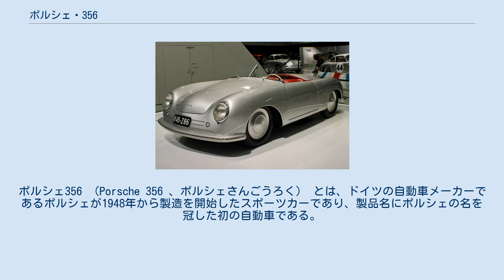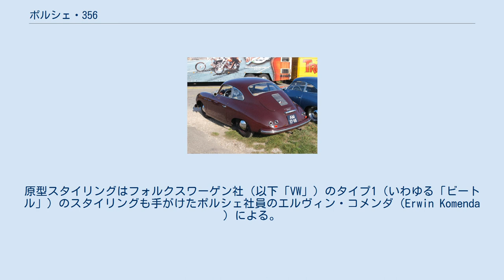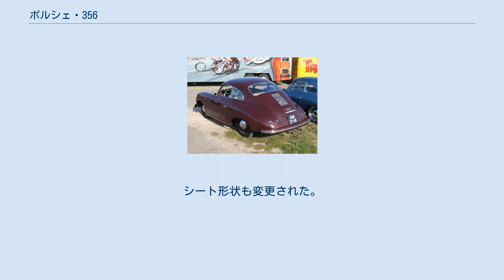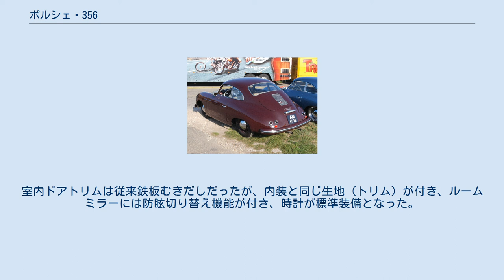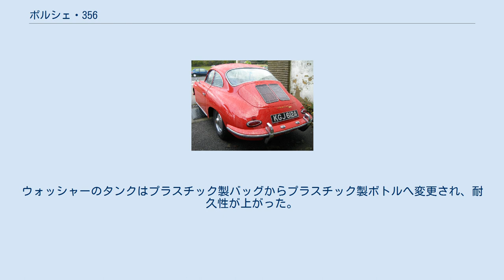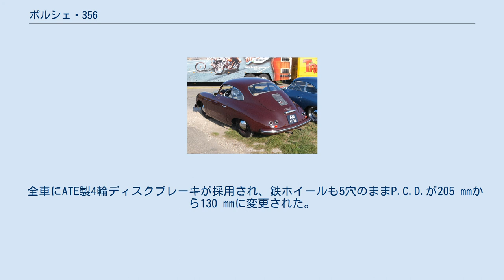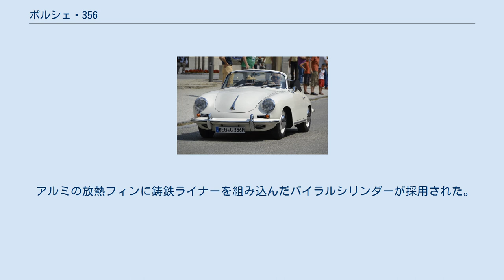ポルシェ・356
ポルシェ356 （Porsche 356 、ポルシェさんごうろく） とは、ドイツの自動車メーカーであるポルシェが1948年から製造を開始したスポーツカーであり、製品名にポルシェの名を冠した初の自動車である。
 高性能と居住性、実用性の3つを高度に満たした小型スポーツカーであり、第二次世界大戦後の小型スポーツカーの分野における一つの指標となった。
 1931年の創業以来他社の車輌設計・開発請負を主な業務としてきたポルシェ社が、新たな活路をスポーツカーの自社生産に見出し、第二次世界大戦終戦後に開発に着手した小型スポーツカーである。
「356」の名称はポルシェ社内の開発コードから来たものである。
 開発当時、創業者フェルディナント・ポルシェ博士は第二次大戦中の軍事開発の責を問われ、1945年から2年余り戦犯として連合国軍側に拘留されていた。
356の開発・設計を主に担当したのは、ポルシェ博士の息子で自身技術者である「フェリー」ことフェルディナント・アントン・エルンスト・ポルシェと、1920年代のアウストロ・ダイムラー以来ポルシェ博士の下で多数の車両開発に携わってきた技術者カール・ラーベ（Karl Rabe ）らのチームである。
原型スタイリングはフォルクスワーゲン社（以下「VW」）のタイプ1（いわゆる「ビートル」）のスタイリングも手がけたポルシェ社員のエルヴィン・コメンダ（Erwin Komenda ）による。
 1938年にフォルクスワーゲン・タイプ1の原型をベースとしてポルシェの手で開発された「フォルクスワーゲン・ベルリンローマ速度記録車」こと「ポルシェ・64」の存在がある。
356は「64」の思想を受け継いだ存在とも言える。
 1944年以降、ポルシェ社は本拠地のドイツ・シュトゥットガルトから戦火を避けてオーストリアのグミュントに疎開しており、終戦後はシュトゥットガルトの本拠が連合国側当局に接収されていたため、1950年まで不便なグミュントでの活動を余儀なくされていた。
厳しい状況の中で1947年6月に356の設計が始まった。
戦後混乱期で、資材、部品の調達や資金面等の多数の問題が発生したが、1948年6月には試作車が完成、ナンバー登録された翌月にはさっそくインスブルックの小さなレースに出場し優勝している。
 1949年から増加試作的量産が開始され、以後約15年に渡り細かい改良を重ねて発展しながら製造販売された。
 ポルシェ356（1948）No.1・ミッドエンジン・プロトタイプ 1948年、いわゆるフォルクスワーゲン・ベルリンローマ速度記録車のメカニズムの延長上に、アルミニウムボディーの2シーターでロードスター型プロトタイプを試作した。
ポルシェの名を冠した初の車であることから「ポルシェNo.1」とも呼ばれる。
 量産型356とは異なり、試作1号車は鋼管スペースフレームのミッドにエンジンをレイアウトした。
エンジンはフォルクスワーゲン用の空冷水平対向4気筒OHV、内径φ75mm×行程64mmで1,131cc、25馬力の369型エンジンをベースとし圧縮比を5.8から7.0に上げるなどで40hp/4,000rpm、7.0kgm/2,600rpmに出力アップを果たした。
ブレーキは機械式のドラムブレーキでノンシンクロの4MTを搭載し、596kgの車体を135km/hまで加速させた。
 1948年3月にはグロスグロックナー峠にてテストが始められた。
1948年9月にあるスイス人ユーザーに販売され、スイス国内でヒルクライムレースなどに出場し好成績を収めた。
その後何人かのユーザーを点々としたが1958年に買い戻され、現在はポルシェ本社に併設されている博物館に展示されている。
 アルミボディのグミュントクーペと復元された木型（奥） 試作2号車はクローズドボディのクーペとして製造され、1948年7月に完成した。
エンジンはリアに移動されている。
 量産化に際し車体はクーペとカブリオレの2種となり、後部に補助シート2席を追加し、フロントは中央2分割窓となっており、シャーシは鋼板プレス、溶接組みたてのプラットホーム型と、リアエンジンレイアウトとなった。
これは座席やラゲッジスペース確保による実用性の向上と、フォルクスワーゲンとの構造、部品の共通化によるコストダウンが目的である。
 エンジンは引き続きフォルクスワーゲン用369型をベースとしたが、スポーツカーカテゴリの1,100ccクラスへ出場できるよう内径φ73.5mm×行...